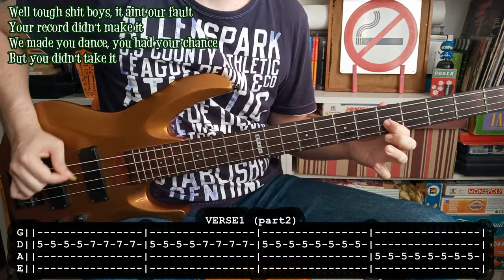COCK SPARRER - Take 'em all (BASS TABS) [lyrics + PDF]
- Bajo: LTD B-104
- Amplificador: Harley Benton HB-20B
- Interfaz: Behringer u-phoria UMC22

Para aprender a tocar Take 'em all de Cock sparrer con bajo. Espero que le ayude a alguien.
For learning to play Take 'em all by Cock sparrer with bass. Hope it will be useful for somebody.

We worked our way up from east end pubs
to gigs and back stage passes
Ex-boxing champs, West end clubs
Americans in dark glasses

Driving ten grand cars, they drink in hotel bars
They're even making money in bed
They wouldn't be no loss, they aint worth a toss
It's about time they all dropped dead

Take 'em all, take 'em all
Put 'em up against a wall and shoot 'em
Short and tall, watch 'em fall
Come on boys take 'em all

Well tough shit boys, it aint our fault
Your record didn't make it
We made you dance, you had your chance
But you didn't take it

Well, I gotta go make another deal
Sign another group for the company
I don't suppose we'll ever meet again
You'd better get back to the factory

Take 'em all, watch 'em fall